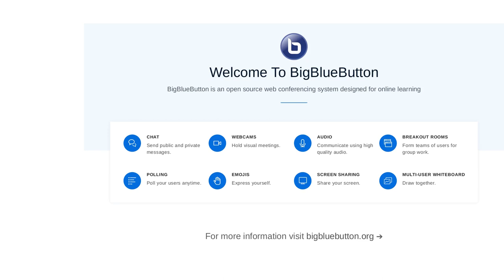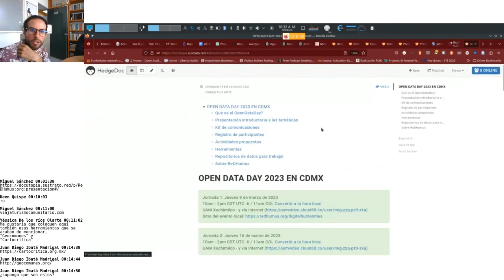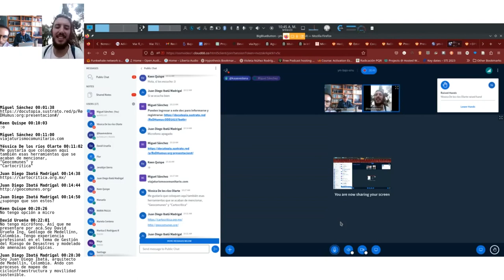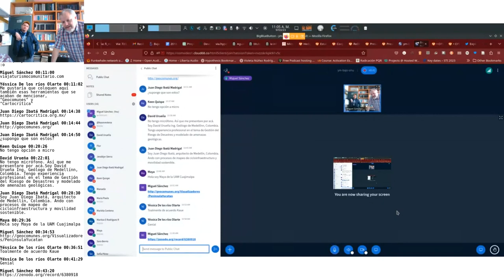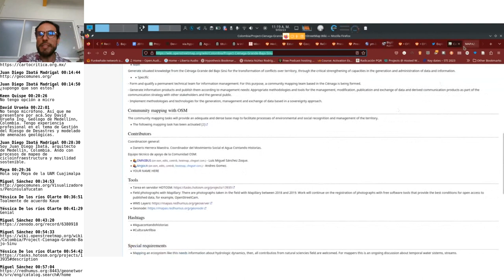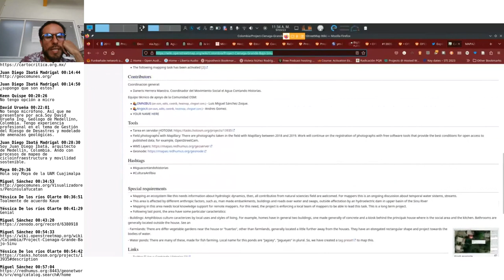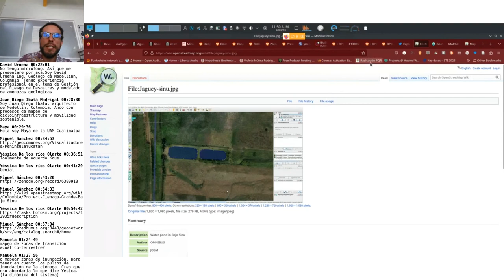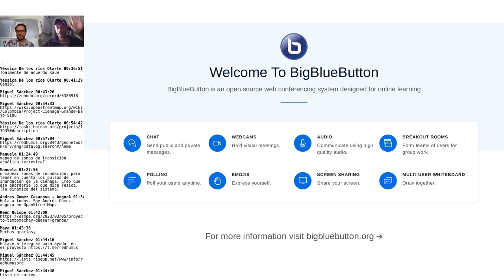Open Data Day 2023 - Mexico City with YouthMappers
At the Universidad Autónoma Metropolitana Sede Xochimilco in Mexico City, participants held an Open House dynamic throughout the day, where a group of students and teachers from the Master's Degree in Rural Development, the network of activists [YouthMappers] from the OpenStreetMap community and [ReDHumus.org] gathered to celebrate together the International Open Data Day ODD2023. In this hybrid space we had the opportunity to discuss the needs of management and analysis of open data for the transformation of socio-environmental conflicts in different parts of Latin America.